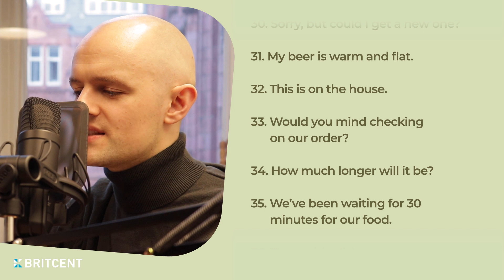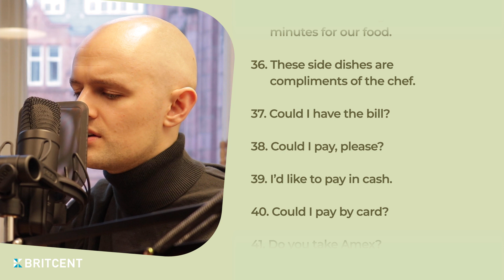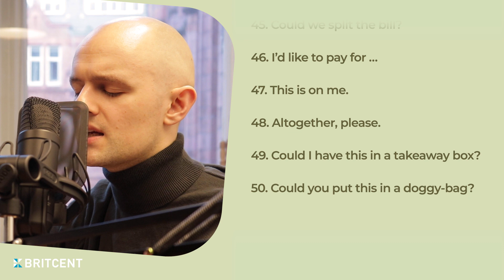원어민이 매일 쓰는 영어 표현 25가지 | 식당편 (중저음 목소리 대박 ASMR)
가볍지만 묵직한 효과,  '25문장 영상'의 "식당에서 쓰는 표현"이
파트 2로 돌아왔습니다 :D))

해외 여행을 앞두고 계신다구요??
그럼 매일 3분 정도의 시간을 내서 연습하고 떠나보세요!

다른 주제의 표현들도 기대해주시고 필요한 주제가 있으면